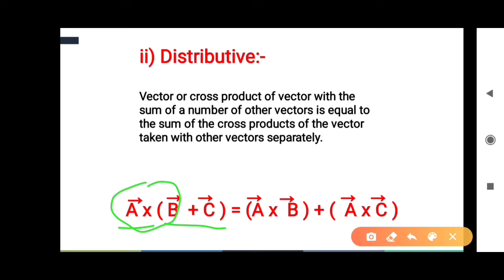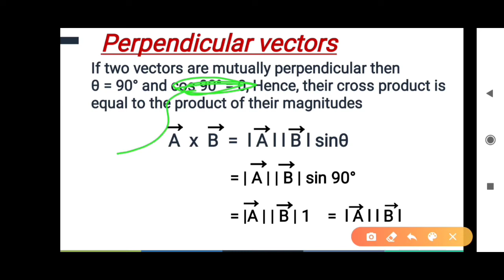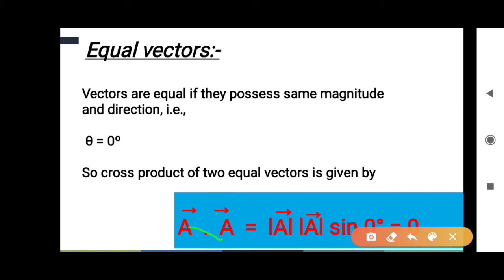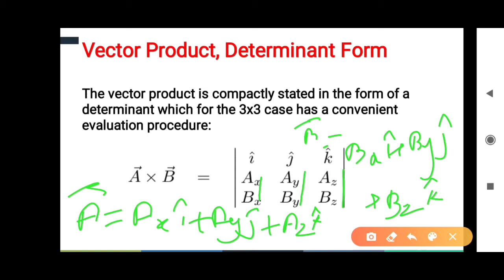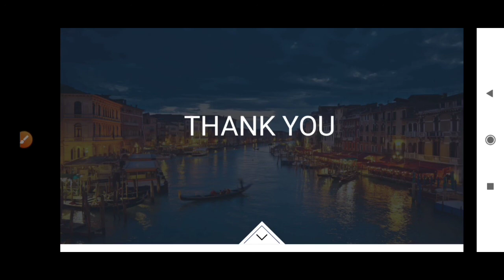Vectors 09 Cross Product Of Vectors || Class11 Physics Chapter 04 Part - 2 by Parvat Bishnoi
About video::- Cross Product of two vectors | in HINDI by Parvat Bishnoi ,
JEE: Vectors L9 | Cross Product | Class 11 | Unacademy JEE | IIT JEE Physics
Vector Product or Cross Product of Two Vectors - Motion in a Plane | Class 11 Physics
What is vector product of two vectors?
How can we calculate vector product?

parvat bishnoi parvat bishnoi Parvat bishnoi